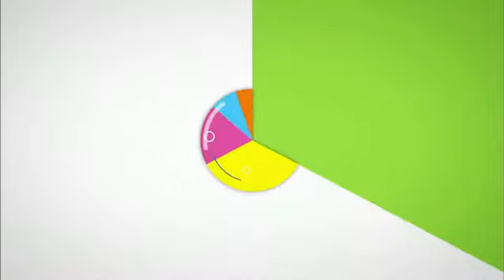EBSe 생활영어 - Unit 154. 거절하기-상대방이 실망할까 봐 걱정하지 마세요._#003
Unit 154. 거절하기-상대방이 실망할까 봐 걱정하지 마세요.